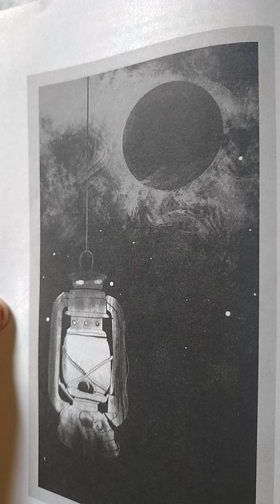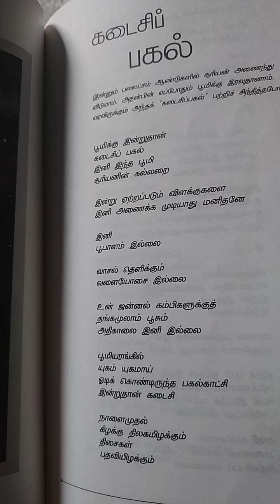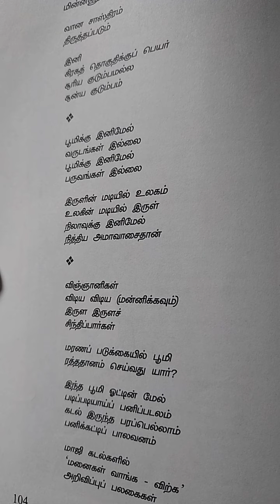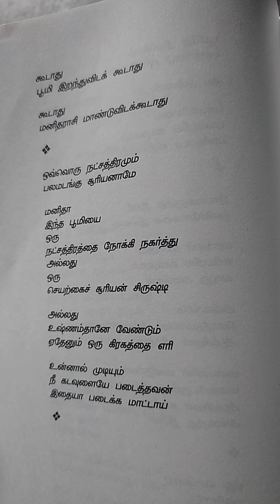கடைசி பகல்- The last Day of The 🌐Earth 🌎Vairamuthu Tamil kavithai